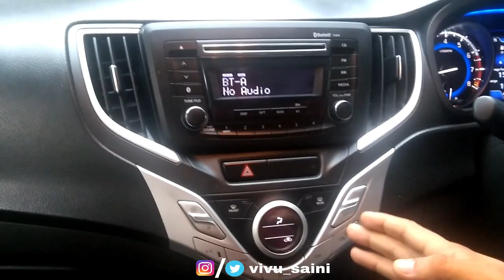Maruti Suzuki BALENO - OLD vs NEW | नयी या पुरानी ! कोनसी है बेहतर | BALENO 2019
Which Baleno is better  ? Old Vs New